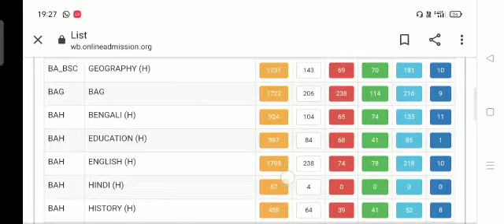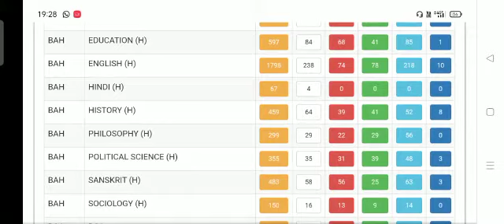Midnapore College UG Merit List 2021 || UG Admission 2021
গ্যাসেব় আচব়ণ||Behaviour of Gas_part 1||class 10 physical science||As Academy

AS ACADEMY  ❤️

AS ACADEMY  ❤️